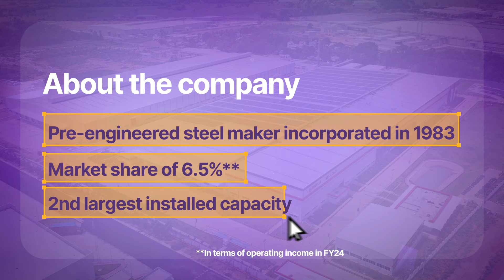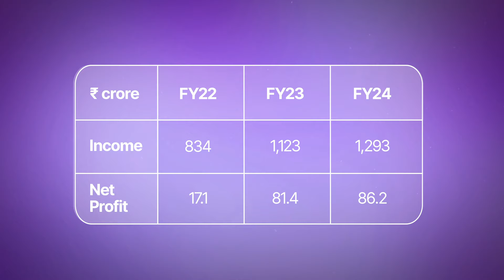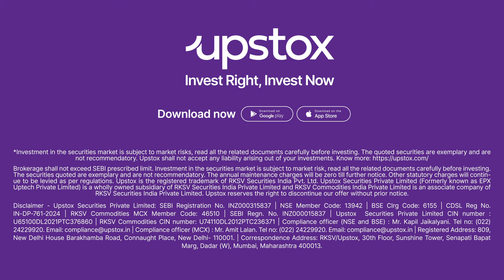Interarch Building Products IPO: Watch this before applying!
In this video, we review the Interarch Building Products IPO. The IPO of the pre-engineered steel maker will be open from 19th-21st August.
Go to this link to apply for Interarch Building Products Limited IPO

About Upstox:
💑Trusted and loved by 1 crore+ Indians, Upstox brings everything you need for trading and investing on a single platform. Whether you’re looking to invest in Stocks, ETFs, Mutual Funds, SGBs, T-Bills, Bonds, IPOs or you’re looking to start trading in Equities, Options, Futures, Currencies and Commodities, Upstox has it all!

🙌Backed by Mr. Ratan Tata and Tiger Global - Upstox aims to help every Indian confidently UP their wealth. From our mobile app (which btw is India’s highest rated trading app on Playstore) you can learn, discover, analyse, invest and trade.

And click here to open an Upstox Demat & Trading account with just a PAN, Aadhaar, eKYC
📖Want to UPskill? Register for our investing and trading workshops by industry experts for free

💬Got questions on your mind? Connect with like-minded traders, ask questions and discuss any doubts - our subject matter experts will resolve them in no time.

💸Want to know how much you’ll earn from your investments? Calculate returns, brokerage charges, margin and more